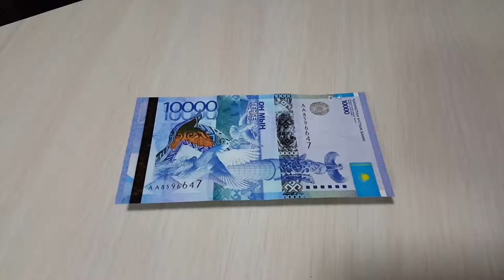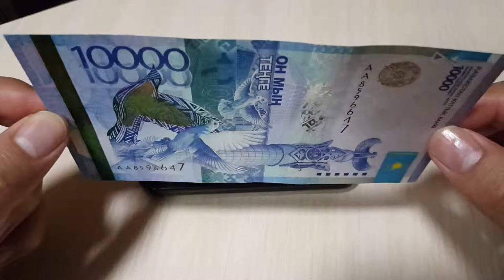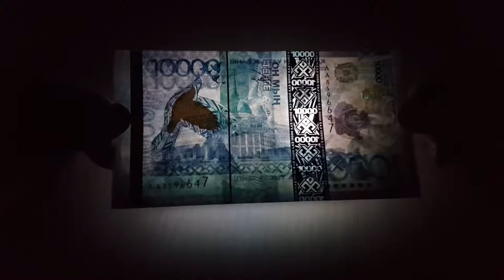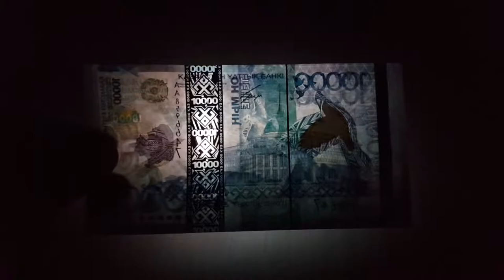10 000 KZT Banknote. 10 000 тенге банкнота. 2011 World's Best Banknote. - 1 minute story NS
10 000 KZT Banknote. 10 000 тенге банкнота. 2011 World's Best Banknote. - 1 minute story NS